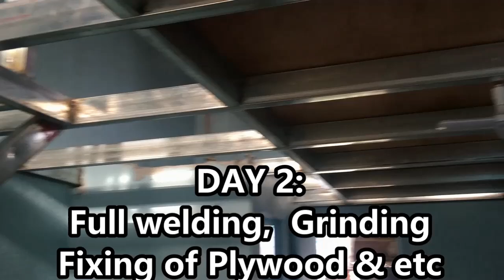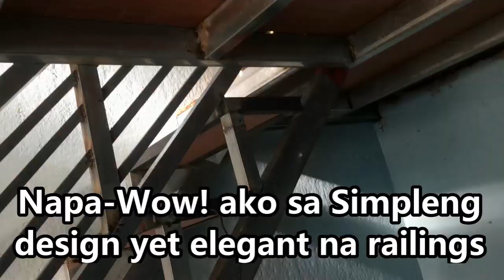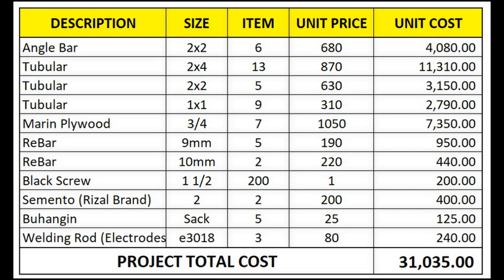PAANO GUMAWA NG SECOND FLOOR GAMIT ANG GI TUBULAR I SECOND FLOOR NA GAWA SA TUBULAR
FOR LIST OF MATERIALS, PLEASE SEE BELOW:

DESCRIPTION     SIZE     PCS       ITEM COST      TOTAL COST
Angle Bar               2x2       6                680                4,080.00
Tubular                    2x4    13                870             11,310.00
Tubular                    2x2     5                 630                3,150.00
Tubular                     1x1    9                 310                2,790.00
Marin Plywood     3/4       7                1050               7,350.00
ReBar                   9mm     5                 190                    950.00
ReBar                  10mm    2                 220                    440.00
Black Screw       1 1/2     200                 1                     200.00
Semento (Rizal Brand)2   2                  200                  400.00
Buhangin           Sack         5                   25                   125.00
Welding Rod (Electrodes) e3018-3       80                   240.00
                    PROJECT TOTAL COST                        31,035.00